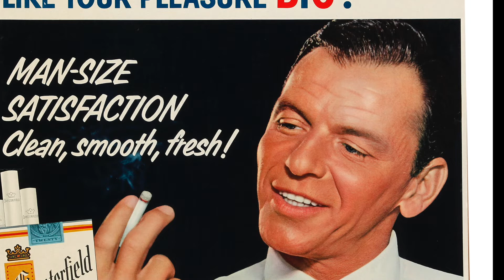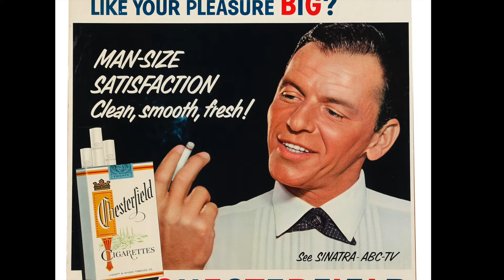Let's Spend The Night Together PODCAST - Ep. 56 The Flaming Lips Are Selling Miley Cyrus' Piss?!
this is a boozy/smoky offensive late-night chat show where we TALK MUSIC, POP-CULTURE, NEWS, POLITICS, MOVIES, CURRENT EVENTS ETC. starring hosts CRAIG & DANTE! its safe to say we have our finger on the pulse of... well, everything! and of course we have become well known for our "guests"/characters and our acclaimed segments!

tonight's show, recorded 6/10/18 has been going through our careful editing process until, like all of our episodes, it reached perfection... tonight we begin with the titular story, the newest edition of our music news segment called "It's Only Rock & Roll", the story of THE FLAMING LIPS collaborating with MILEY CYRUS and an interesting vinyl record they want to put out (if urine to that sort of thing. ), then our world news segment "Cruis'n World" features a story from the U.K. about a school's rules for wearing skirts, next we have our fan-favorite: "Take My Breath Away" about romance/sex/love, and tonight we have one of the better stories we've discussed on the podcast "A Ring Rat's Tale". a story about the world of PRO WRESTLING and its groupies known as "RING RATS". this story features guests DUSTY RHODES and VINCE MCMAHON and brother, this story is a doozy! later we have the debut of the rebranded "Living In America" about American culture featuring a discussion on the Miss America Pageant and the new changes it is receiving, and finally we have some interesting news stateside on "Born In The USA" featuring two FLORIDA edition stories. one about drugs, one about a monkey... all that and SO MUCH MORE on the show where we urge: LET'S SPEND THE NIGHT TOGETHER...